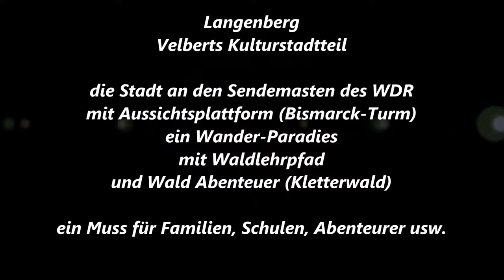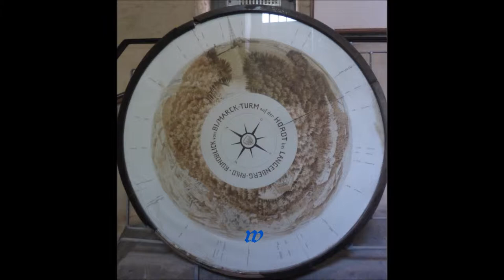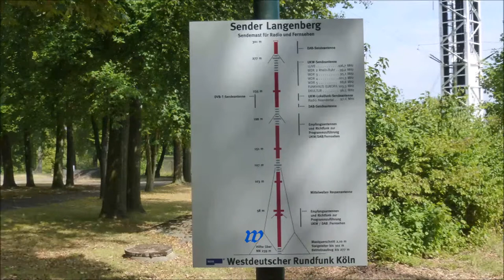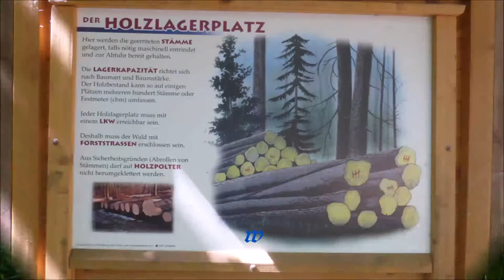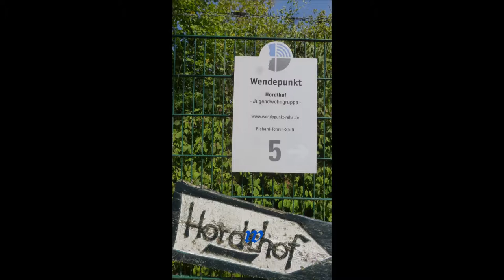1330 * Der Sportler * Wanderung an und um den Langenberger-Sender * 16.08.2018